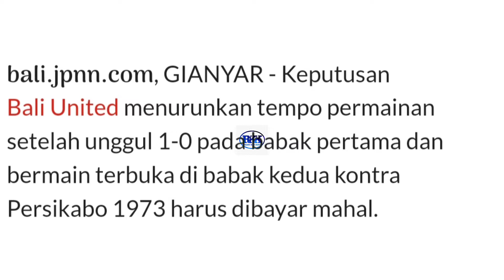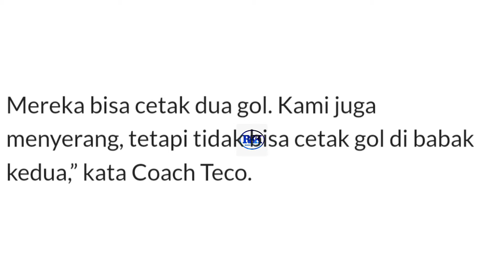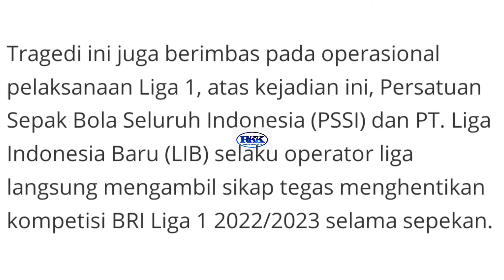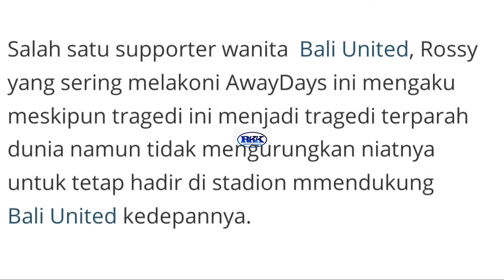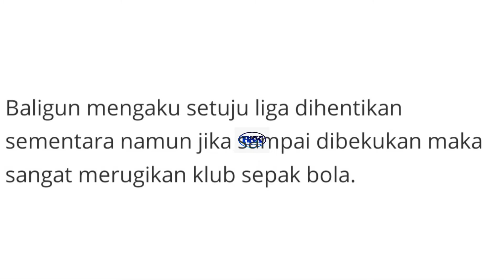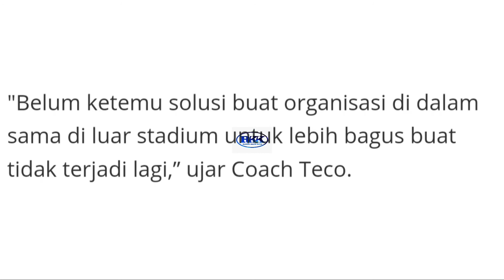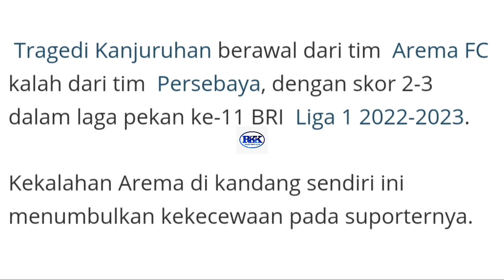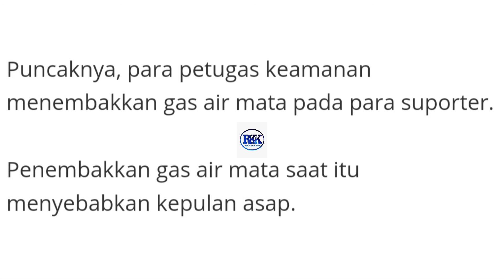SUPORTER BU~TRAGEDI KANJURUHAN JADI PELAJARAN BERHARGA, JANGAN SAMPAI TERULANG LAGI.